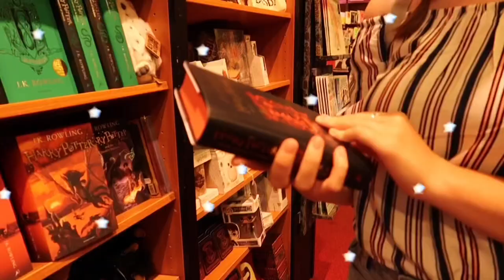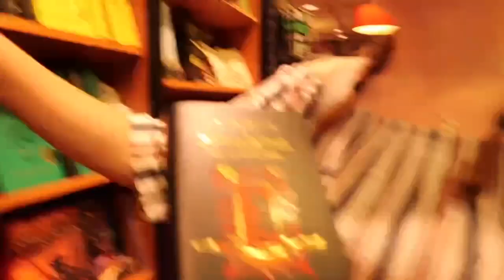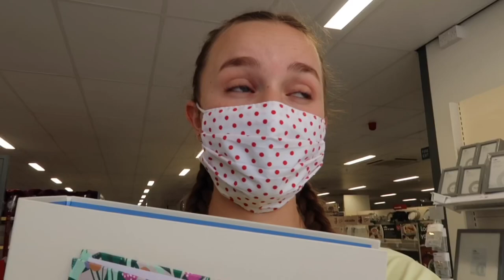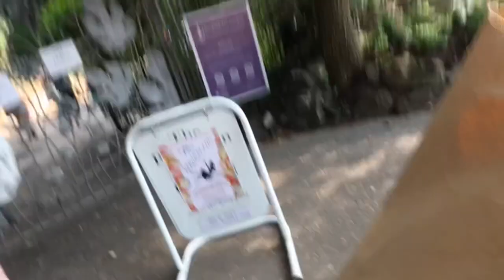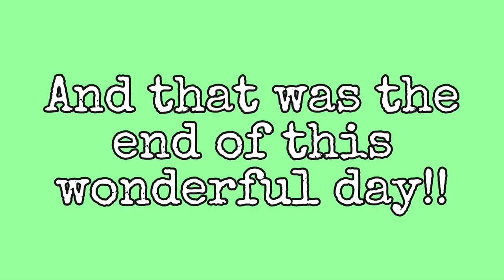Day out in the city with my best friend!!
Megan and I went to Norwich and had a wonderful day going for a meal & going shopping.